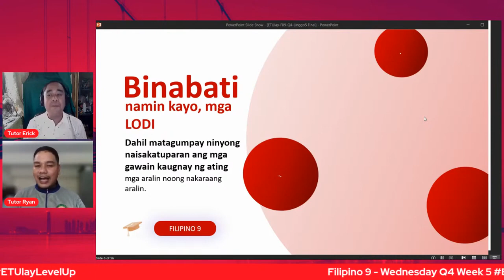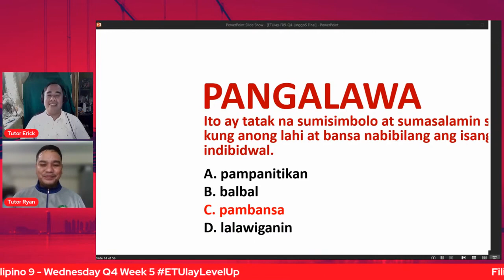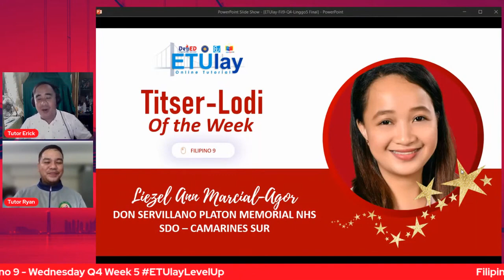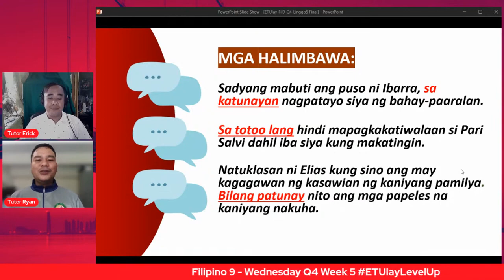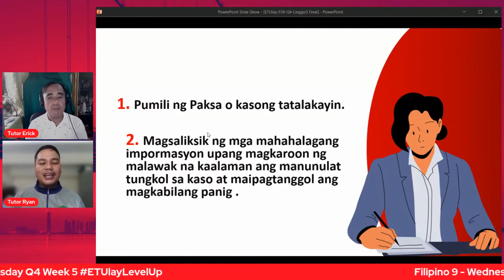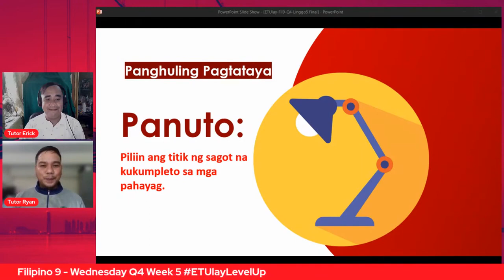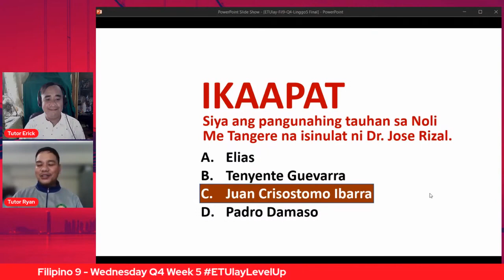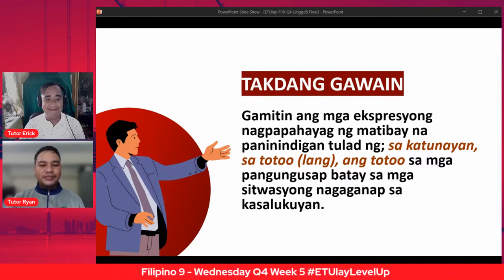Grade 9 Filipino Quarter 4 Week 5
Filipino 9
Quarter 4
Week 5